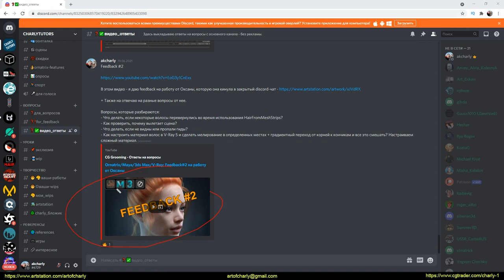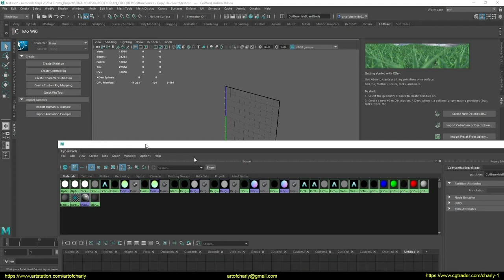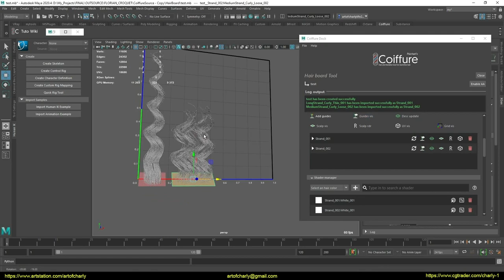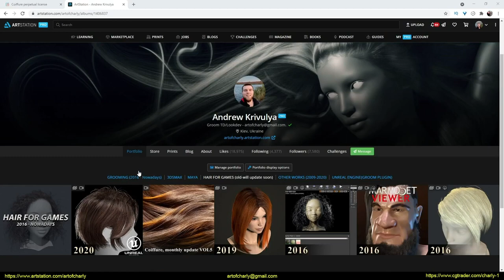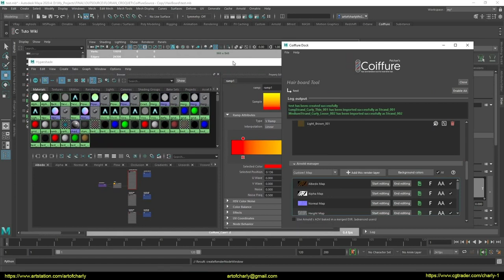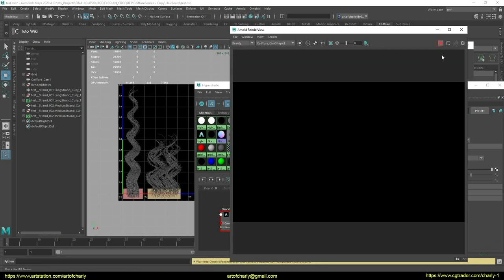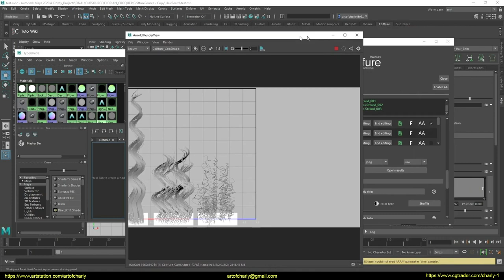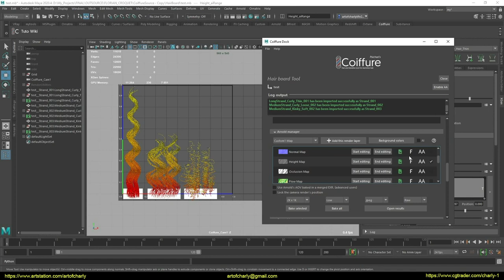Maya / Coiffure: How to bake all the necessary textures for haircards?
In this video, we'll talk about how to get all the necessary textures for HairCards in the Coiffure plugin for Maya with almost one click. For this, we will use - pre-prepared presets, of which there are about 200 in this plugin and they can be used for different tasks.

CONTENT:

0:00 - About subtitles, voice acting, editing.
0:05 - What is this video about?
0:19 - Welcome and what am I doing on this channel?
0:30 - About Patreon, closed Discord chat, answers to questions, Feedback, etc.
0:42 - Autodesk "Поинт"
0:56 - Ephere
1:00 - Good news for Ornatrix fans.
1:17 - About the support and development of the channel.
1:39 - About Youtube community.
3:05 - Creating the HairBoard Project
4:28 - About hair presets in Coiffure and how to add them to a scene.
5:06 - How to show scalp, guides and hide hair?
6:44 - How to bake a rectangular texture?
7:29 - Adding different baking cards.
9:22  - Demonstration of the result I got with Coiffure.
10:29 - How to edit content?
12:10 - Setting up baking textures
13:58 - Demonstration of the obtained textures
14:41 - Editing DescID Map
19:00 - Setting HeightMap
19:55 - How to get ID and Height from RandomHairMap?
21:24 - Forrender Renderfarm
21:33 - Promo code for using a lifetime discount of 15% on our render farm.
21:35 - Info-partners
21:38 - Ending and preview of other lessons.

If you want to get all the lessons with my voice acting as soon as possible, do not wait for the release of each episode for years, and also plunge into the friendly groomers community in Discord + receive feedback on work, answers to questions about grooming - then support me on Patreon - https: // bit .ly / 3nAi4B4

CHANNEL SUPPORT

Happy viewing!